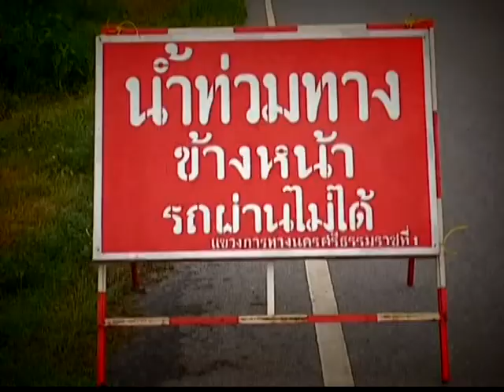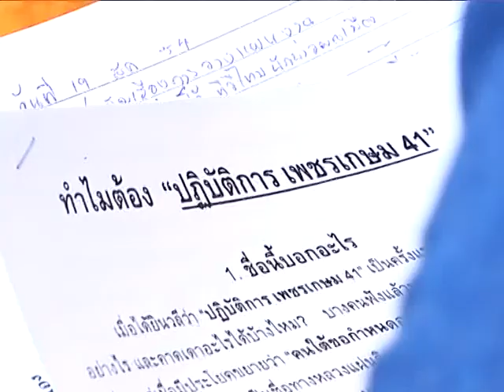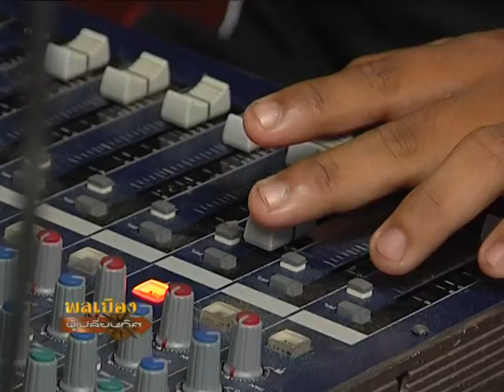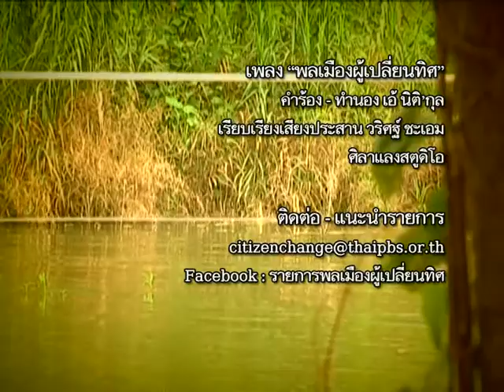พลเมืองผู้เปลี่ยนทิศ.mpg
ในขณะที่หลายคนมีความสุขกับเทศกาลปีใหม่ แต่พี่น้องหลายจังหวัดในภาคใต้โดยเฉพาะจังหวัดนครศรีธรรมราช กำลังต่อสู้กับภัยพิบัติที่หมุนมาตามรอบปี อุทกภัยครั้งนี้ทำให้นึกถึงชิ้นงาน พลเมืองผู้เปลี่ยนทิศ จึงขอนำกลับมาให้ชมกันอีกครั้ง